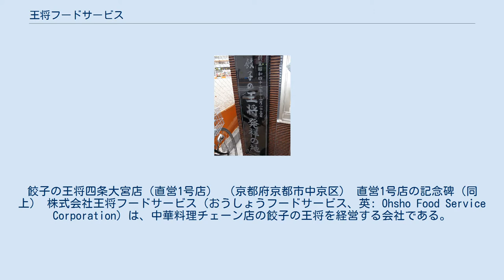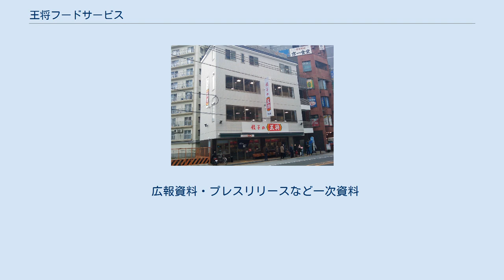王将フードサービス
餃子の王将四条大宮店（直営1号店） （京都府京都市中京区） 直営1号店の記念碑（同上） 株式会社王将フードサービス（おうしょうフードサービス、英: Ohsho Food Service Corporation）は、中華料理チェーン店の餃子の王将を経営する会社である。
 2013年まで、スパルタ教育的とも評される内部研修が行われていた。
 具体的には山中の施設で外界と隔離され、社訓を覚える、3分間のスピーチで絶叫する、オリジナルの体操といった審査項目に合格しなければ卒業できないというもので、王将フードサービスではこれを当時「時代に逆行するのではないかと捉えられるが、躾をされる機会が少ない若者を、学生気分から脱却させるために必要な内容だ」とした。
その様子が日本テレビ「TheサンデーNEXT」2010年（平成22年）4月11日の放送で紹介された際には、ゲストコメンテーターの弁護士・北村晴男は自身の高校時代の野球の部活経験と照らし合わせ「眠っている魂を引き出す」と絶賛。
さらに「感動した」という内容の投書が新聞に複数寄せられ掲載された。
 一方で、インターネット上では研修の内容に対し「ブラック企業」などを想起させるなどといった否定的なコメントも J-CASTによると多勢を占め、実際に同社はこの方針で上手く行っているのだから、研修について部外者がとやかく言うべきではない、といった趣旨の意見も寄せられている一方、不当な厳しさは真の意味での人材育成に結びつかないという批判もあるなど、議論を呼んだ。
 この放送に対する反響に対して同社も公式コメントを発表したが、そのコメントの内容にも「社会って怖い」のような批判的なコメントや苦言を含む賛否が寄せられた。
王将フードサービスの新入社員教育を批判的に取り上げたダイヤモンド社の記事に対して、中には「育ててもらえるのをありがたく思え」といった同社を擁護する意見もあったというが、多くは社員教育に対して批判的なものであったという。
 王将フードサービスの売上高は、2010年（平成22年）6月に2年11か月ぶりで前年割れするまで増収を続け、2010年3月期決算時点で9年連続で過去最高益を更新し、売上高も7年連続の増収と発表された。
番組放送後に発表された2010年4月期の決算でも前年同月比を上回る過去最高益を記録しており、売り上げの向上は同社の料理の質や接客サービスが年々向上していることを示しているが、研修の成果か否か明らかでない。
 2000年頃にゴルフ場開発など本業以外の投資が失敗して経営が危ぶまれたが、2002年に社長に就任した大東隆行は営業本部長を兼務し、現場の立て直しと前述の本業に無関係の関連事業から撤退を断行して一年で黒字化した。
大東は「自分を切磋琢磨しなければ研修にならない。愛情を持って育てたいからこそ厳しく指導している」と主張しており、実際厳しい研修を終えた後にはハワイでの楽しい研修が待っている、細かい心遣いがあるから厳しい研修にも耐えられるのであり、この厳しい研修制度が功を奏し、従業員から次々と新しいサービスや商品が提案されているとしている。
 王将社長射殺事件で大東隆行の死去により、渡辺直人常務が2013年に社長となった。
渡辺もかつては研修で教官を務めていたが、批判をきっかけに、2013年をもって「スパルタ研修」を取りやめた。
 「真剣な気持ちを持たせることが、顧客満足につながるという思い」のもと行っており、番組放送後に受けた批判は予想外だったという。
「誤解を招いては会社だけでなく社員や顧客、取引先にとってもマイナスになる」と考え、廃止したとしている。
2016年現在、新入社員向けには挨拶やマナーの講座が、店長・副店長に昇格するためには、座学による研修がある。